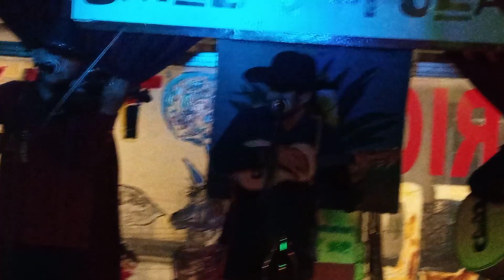Increíble Experiencia al Oír a Víctor Gandha Son Huapango en la Burra Blanca CDMX CENTRO.